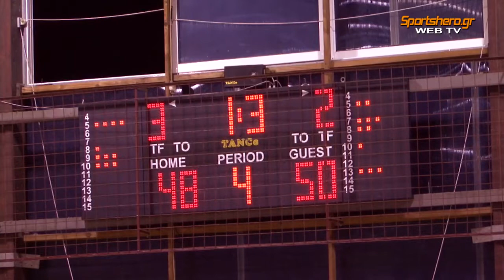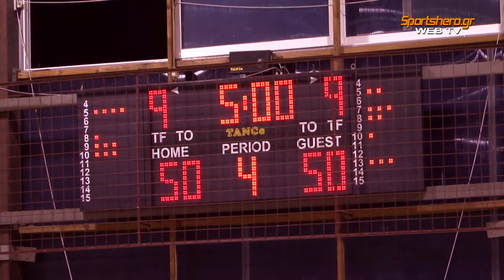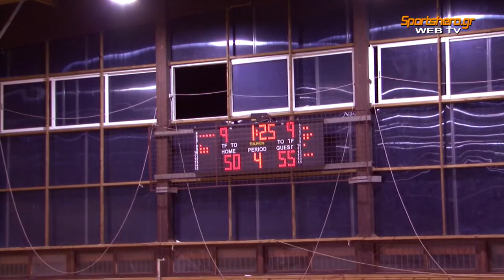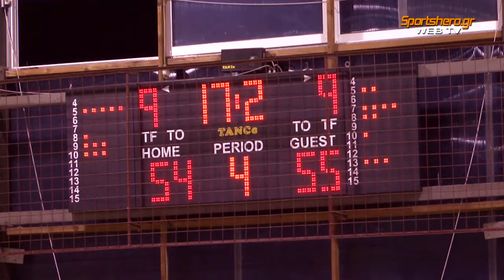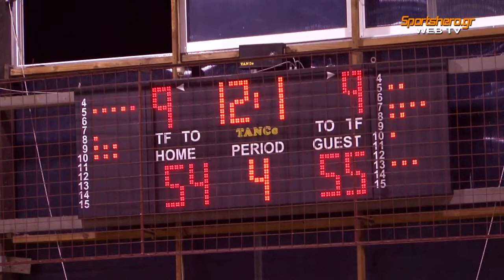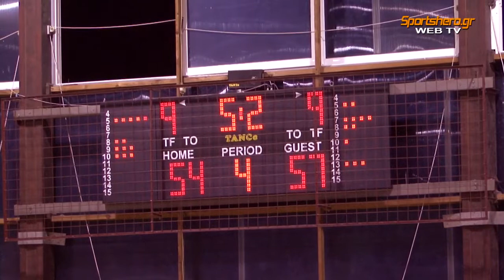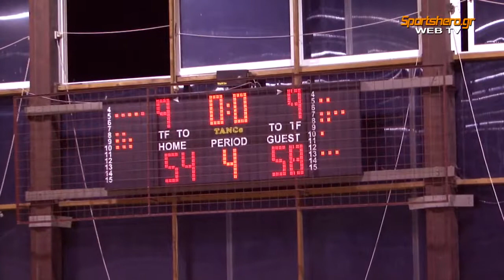2013-14 GWB ΕΣΚΑ Νεανίδων Γαλάτσι-Μελίσσια 06/10/2013